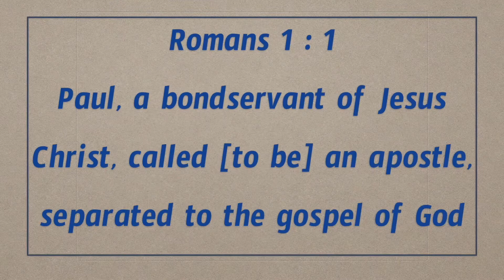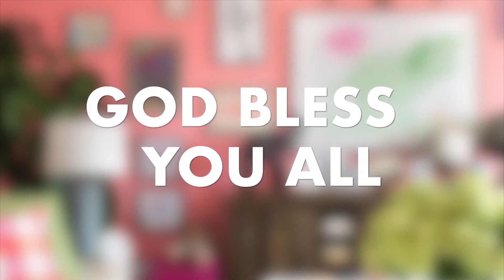Daily Bible Message | Today's promise 18.01.2020